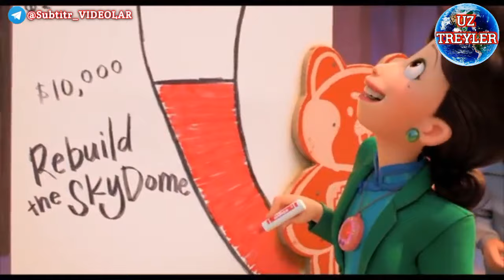MEN QIZARYAPMAN. 🇺🇿 UZBEK TILIDA. QIRMIZI QIZALOQ. Uz Treyler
Inglizcha Subtitrda. O'zbek tilida.